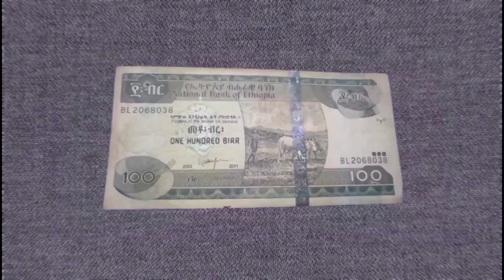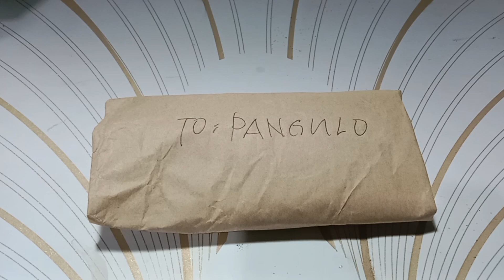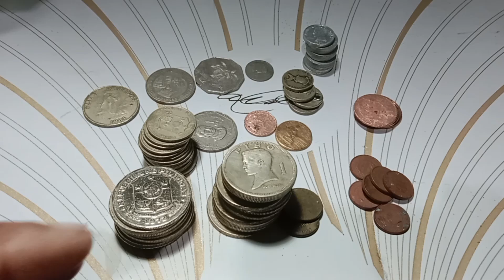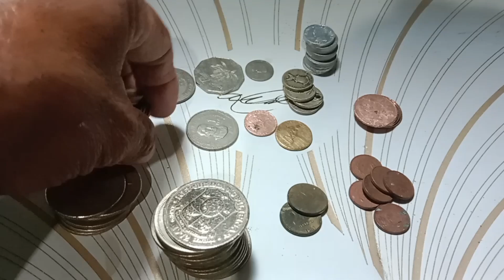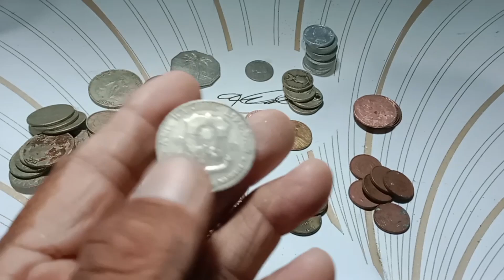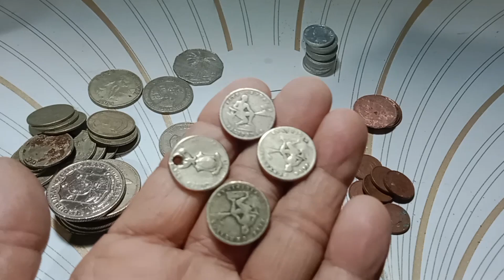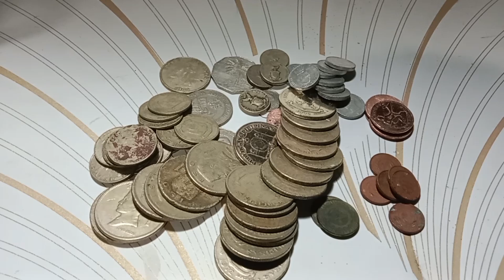Pangulo,,maraming salamat PO sa mga baryang ibinigay mo sa akin